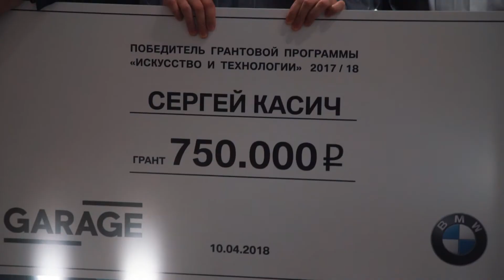BMW Group Россия и Томас Гирст. Вручение гранта «Искусство и технологии».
Томас Гирст, глава отдела культурных проектов BMW Group, объявляет победителя совместной грантовой программы BMW и Garage «Искусство и технологии». Программа направлена на развитие проектов в области информационных технологий, инженерного искусства и сайнс-арта.